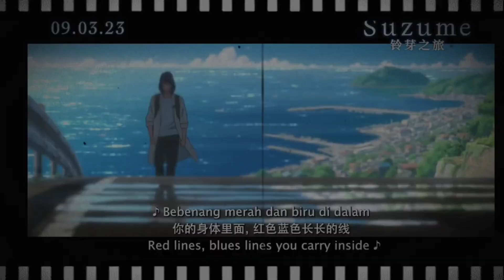🔥BIG UPDATE !! Suzume No Tojimari in Hindi | anime in hindi | PVR Anime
Topic cover

suzume no tojimari hindi

suzume no tojimari song hindi

suzume no tojimari full movie in hindi

suzume hindi version

suzume no tojimari in hindi

suzume in hindi

suzume no tojimari explained in hindi

suzume song in hindi

suzume no tojimari hindi dubbed

suzume hindi

suzume hindi
suzume no tojimari
makoto shinkai
suzume hindi dubbed release date
suzume trailer hindi
anime in hindi
suzume
suzume no tojimari in india
suzume no tojimari song in hindi
anime in india
suzume no tojimari india release date
suzume no tojimari song
anime movie